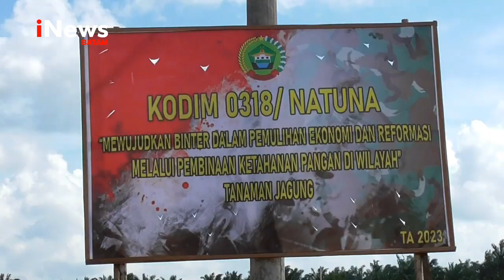Jaga Ketahanan Pangan, Kodim 0318 Natuna Tanam Jagung Manis - INEWS